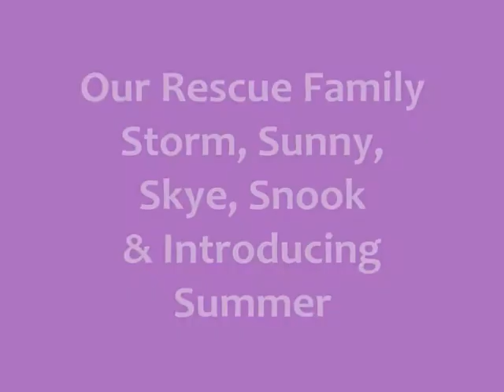Summers Here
All five of our rescue greyhounds.